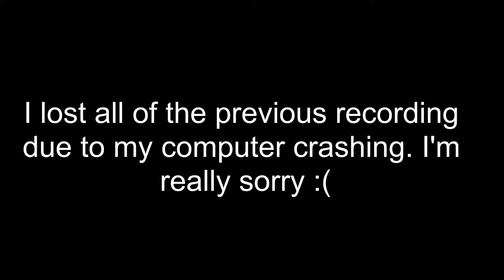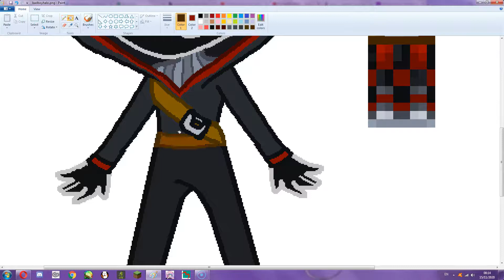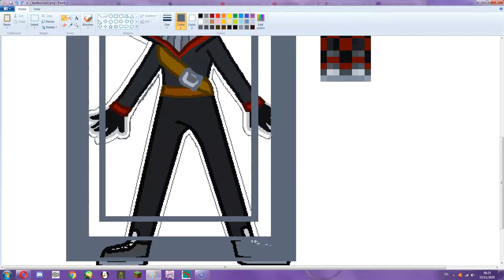BadBoyHalo {Fanart} // speedpaint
Badboyhalo is the cutest